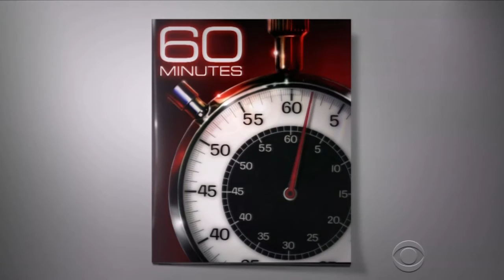International Medical Corps in the Media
For 36 years, global first responder International Medical Corps has been making headlines for responding to the world's worst humanitarian disasters. This video highlights some of our major media coverage over the years. To learn more about International Medical Corps' work, please